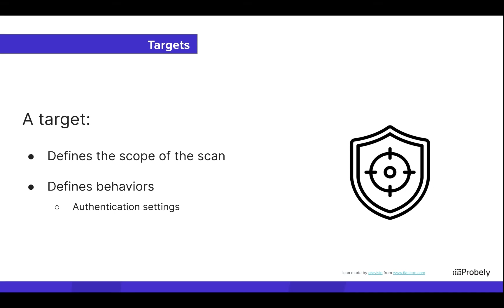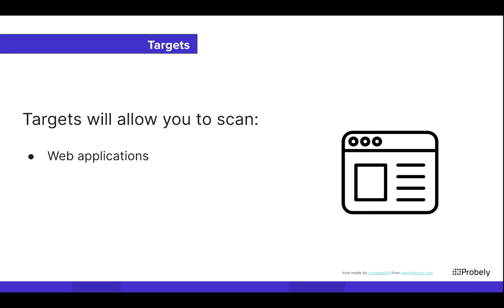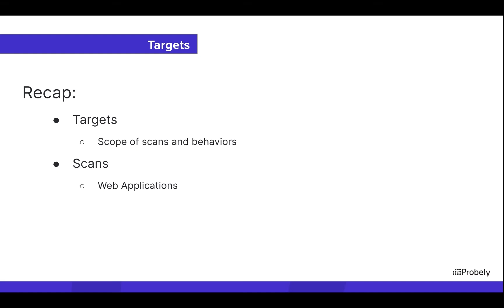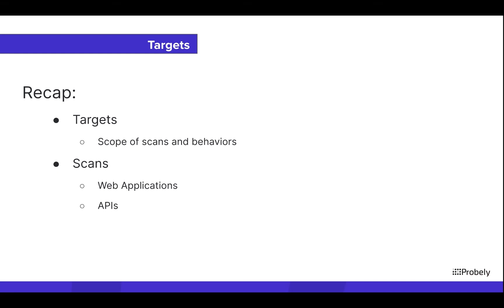Probely Targets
A video about targets in Probely.
See how targets define the scope and behavior of scans performed by Probely.

0:00 Intro
0:11 Overview of Targets
1:11 What do Targets allow you to scan?
1:26 Scan of Web Applications
2:16 Scan of APIs
2:33 Recap